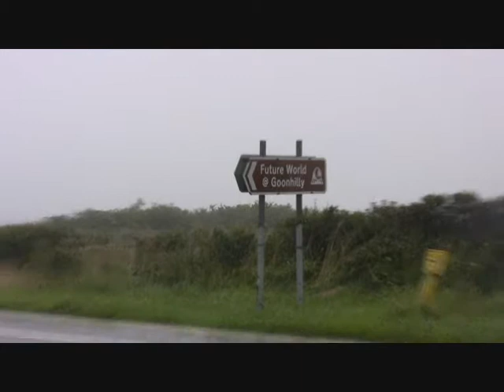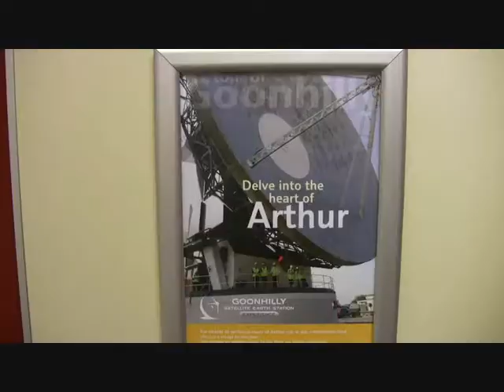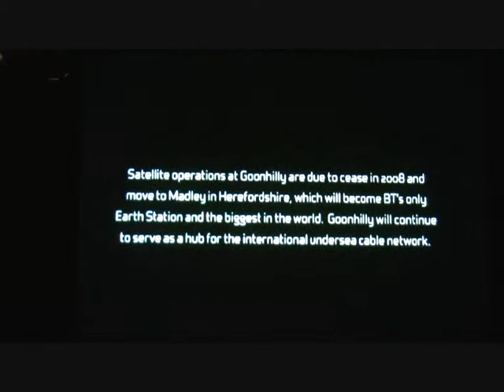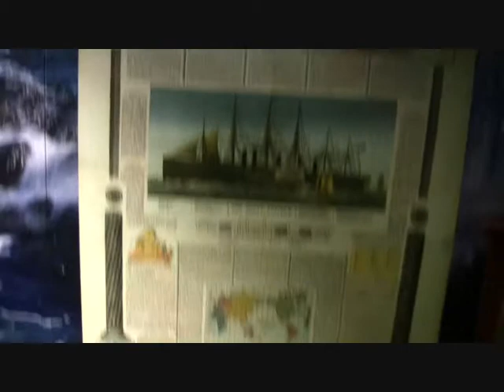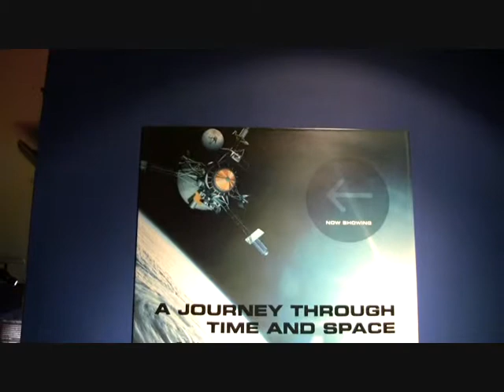Erdfunkstelle Goonhilly Cornwall 2009 Teil 1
Aufnahmen  vom  Gelände  der   " Grossen  Erdfunkstelle  Goonhilly  " ( Ausstellungsraum  &
Filmvorführungs - Raum ) . Auch bei  Regenwetter  herrscht  grosser  Touristik - Betrieb ...